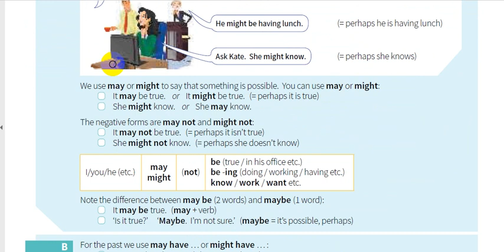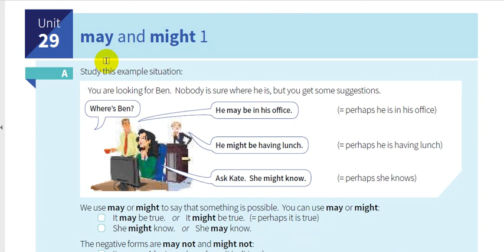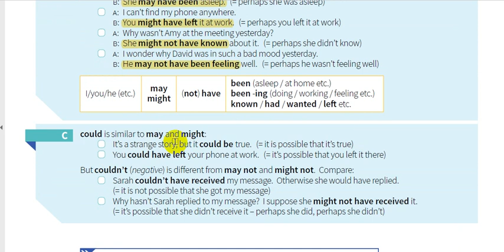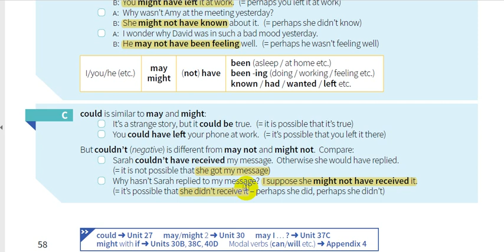29- شرح كتاب القواعد || English grammar in use 5th Edition